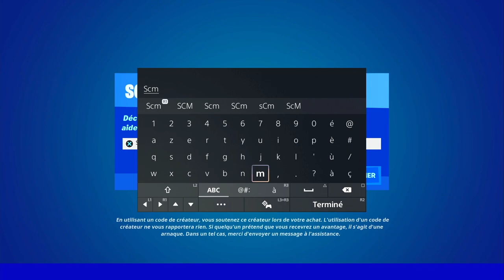OBTENIR UN JETON DE GAIN DE NIVEAU PRÈS DE SHIFTY SHAFTS FORTNITE, EMPLACEMENT JETON SHIFTY SHAFTS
▬▬▬▬▬▬▬ • BIENVENUE 😍 • ▬▬▬▬▬▬▬

▬▬▬▬▬▬▬ • PARTENAIRES 💪 • ▬▬▬▬▬▬▬

👉StealthGamer:
"SOISCOOLMEC"
"STRIKESOISCOOL"

TikTok "SoisCoolMecYTB"
👻Snapchat "soiscoolmec"

.▬▬▬▬▬▬▬ • TOP DON 💰 • ▬▬▬▬▬▬▬

▬▬▬▬▬▬▬ • MUSIQUE OUTRO 🎵 • ▬▬▬▬▬▬▬